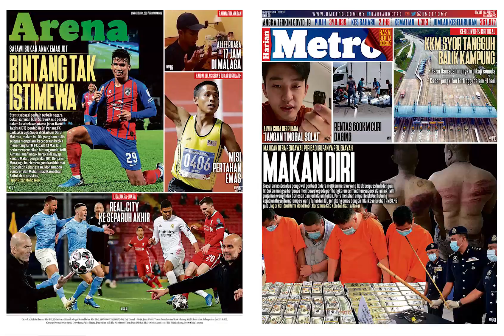Harian Metro 16 April 2021